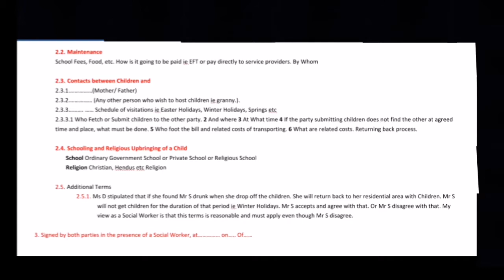Family Matters: PARENTING PLAN 👨‍👩‍👦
Sources
Children Act 38 of 2005
Family Law 4th Ed by Jacqueline Heaton et al